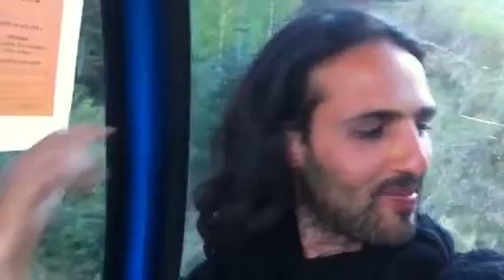Last ride / shiran antebi